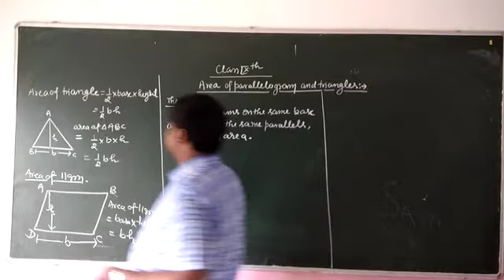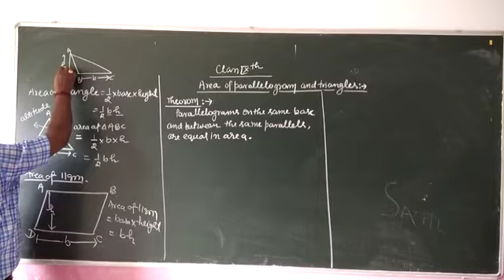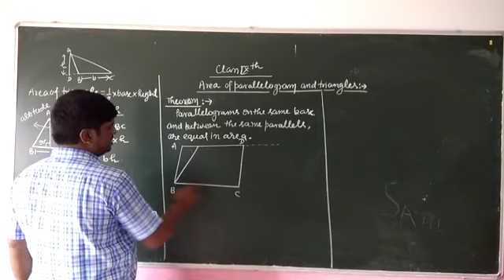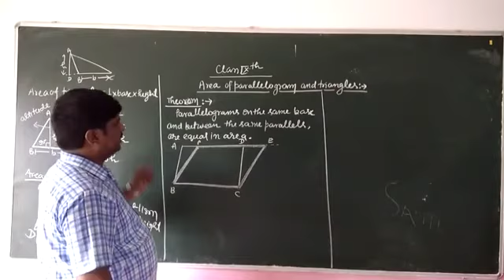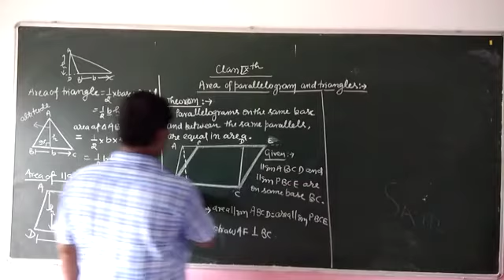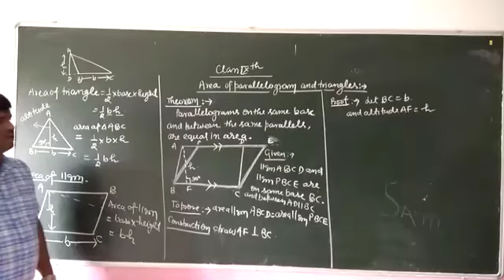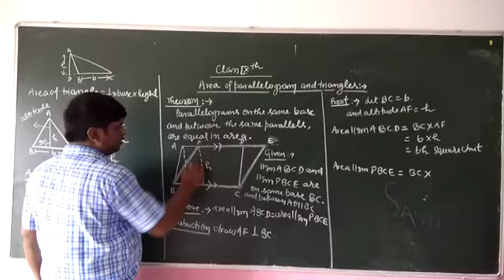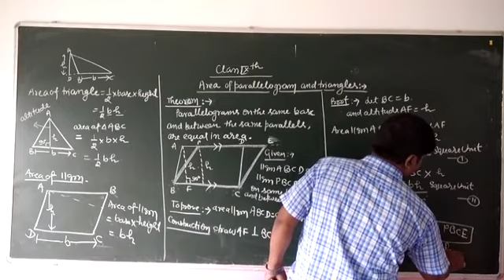Area of parallelogram and triangles class 9 maths ncert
Class 9th maths ncert part 1